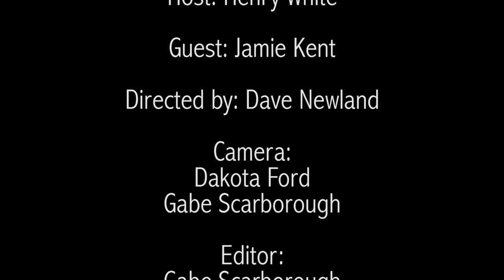Spotlighting Paradise: Summer Concert Series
Henry White sits down with Jamie Kent about the upcoming Summer Concert Series taking place in Pulaski Park in Northampton this summer.